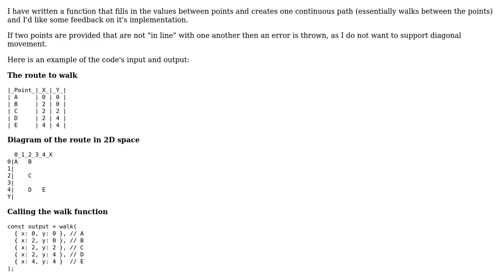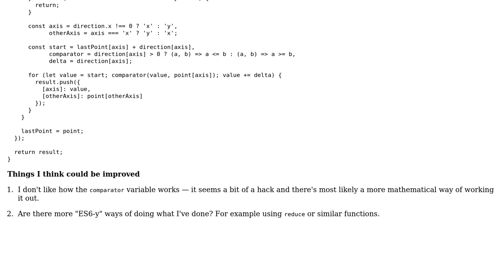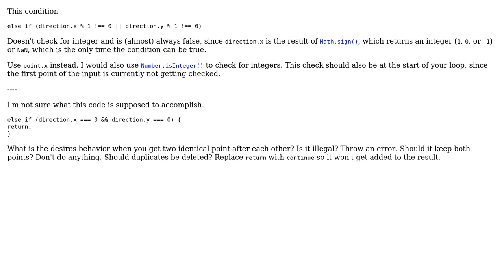Code Review: Walking between points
With thanks & praise to God, and with thanks to the many people who have made this project possible! | Content (except music & images) licensed under CC BY-SA | Music | Images & others | With thanks to user Kruga user Jack Wilsdon and the Stack Exchange Network Trademarks are property of their respective owners. You are responsible for your own actions.